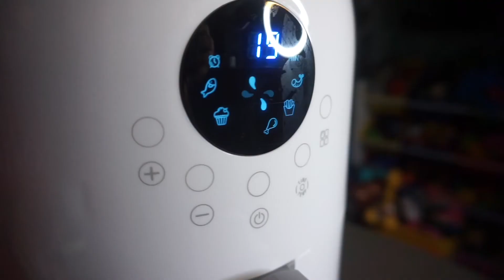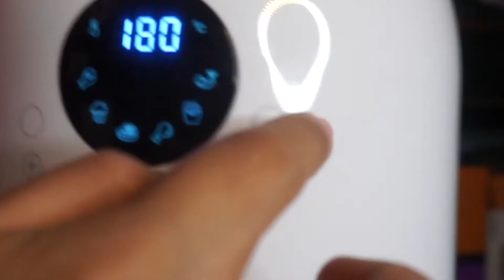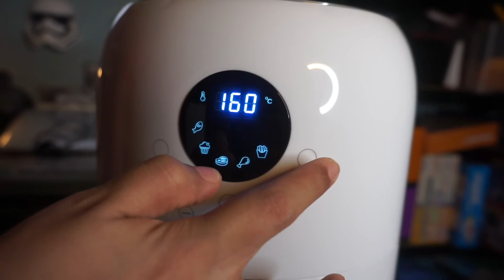XIAOMI YOUBAN Mi SMART AIR FRYER I UNBOXING, TESTING & REVIEW I TheMoralesFamilyVlogs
Hi Guys! Welcome to our little family. Hope you will enjoy this video.

The newest status symbol of the town LOL we got ourselves the Xiaomi Youban Smart Air Fryer because frying is life haha well, this is going to be the healthy way but seriously I am tired of dealing and cleaning anything with oil, so this is the best thing.

Features:
* 220V, 1000W large power
* Oil-free food frying, low fat, more healthier.
* 360 ° hot air high-speed circulation technology, constant temperature penetration and even heating.
* 80-200°C precise temperature control and 0-30min convenient timing.
* Integrated design, anti-fingerprint keys, leave no trace when touched.
* Small and convenient, the air fryer can be placed on the kitchen without pressure.
* 2.6L gold capacity meets the daily needs of 4 family members.
* Food grade non-stick coating, more durable and easy to clean.
* Pull-out split basket, power off memory, automatically start and stop.

Specifications:
Brand: Youban
Model: YB-2208T
Color: White
Rated Power: 1000W
Rated Voltage: 220V 50Hz (check if you have this in your country)
Rated Capacity: 2.6L
Net Weight: 3.0kg
Product Size: Approx. 22.8*22.8*31.5cm
Basket Size: Approx. 18*19*10cm
Package Size: Approx. 28.6*28.6*35.5cm
Package Weight: Approx.3.8kg

  @The Morales Family Vlogs